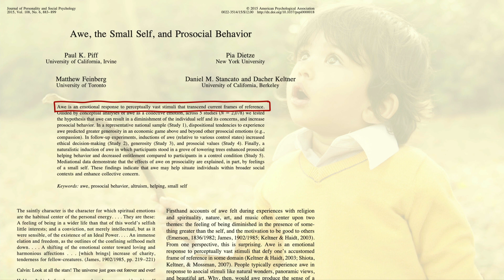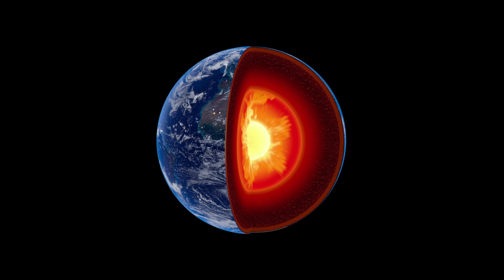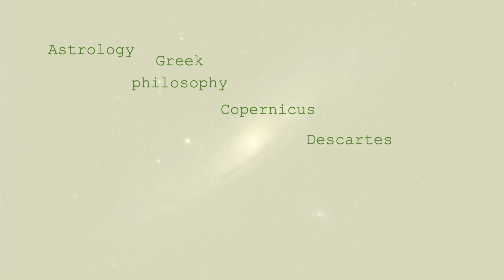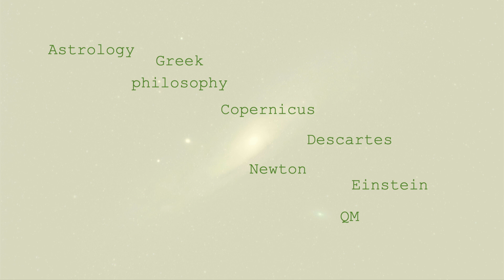What is reality ? | Ben David Normann | TEDxStavanger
Are we close to a theory that explains everything? Can this really be true? Every generation of scientists works within a prevailing paradigm, which, by and large, is accepted as the best approximation of the truth. But then something happens to turn our thinking upside down, and we have to find a new paradigm to accommodate our broader understanding.  As a scientist working at the frontiers of cosmology, Ben David challenges our expectations, reminding us how little we know about the extraordinary universe we are living in. Above all, how important it is to carry with us the sense of awe we bring into the world as children - the most appropriate response to the wonders and mysteries surrounding us.
 He was born in Trondheim, one of Norway’s beautiful towns, specked with history. His mother would soon learn that he had a lot of «whys» begging for answers. She would send Ben to his father, which would eventually send him to university, kicking off a decade-long, question-fueled journey of studying that culminated in a Ph.D. in mathematical cosmology from the university of Stavanger, where Ben worked with the question «why does the Universe look the way it does?».

Ben loves questions, and that is why he wants the title of the book he is currently writing to be in question form. The art of asking the right question is immensely valuable and at TEDx he wants to present to you one of the very best. Ladies and gentlemen, please join Ben in welcoming — for a daring few minutes! — a neglected companion of your past and an ancient giant: What is reality? This talk was given at a TEDx event using the TED conference format but independently organized by a local community.